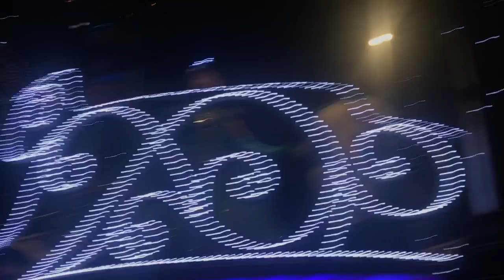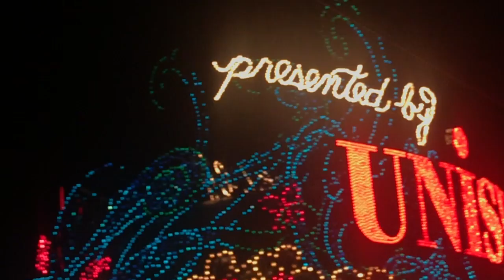Tokyo Disneyland Electrical parade dream lights (Tokyo,Japan) by:MutyaGrace